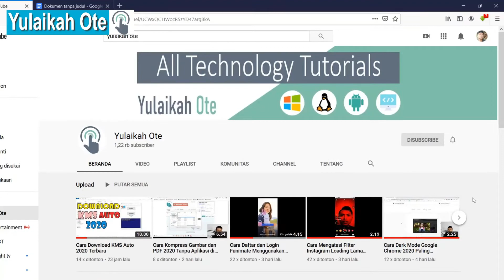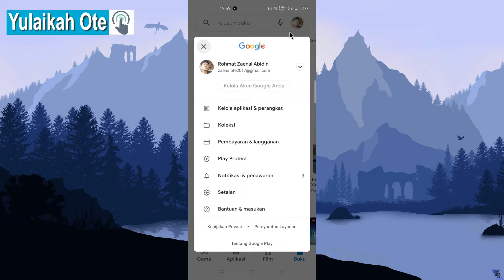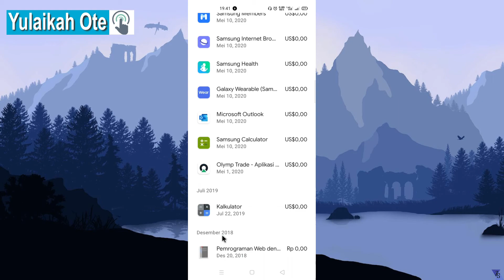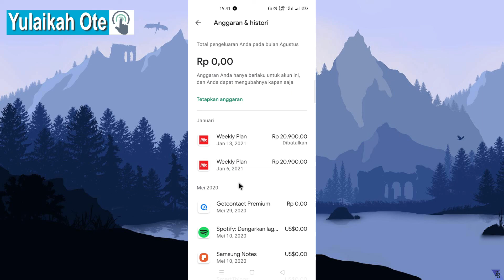Cara Melihat History Pembelian dan Pembayaran Play Store Versi Terbaru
Video ini menjelaskan :
- cara melihat riwayat pembelian dan pembayaran di play store versi terbaru
- cara melihat history pembelian dan pembayaran di play store